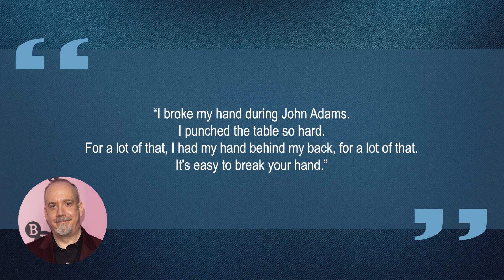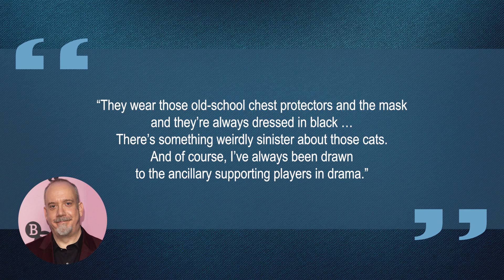10 Things You Didn't Know About Paul Giamatti | Star Fun Facts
Some things you probably didn't know about Paul Giamatti